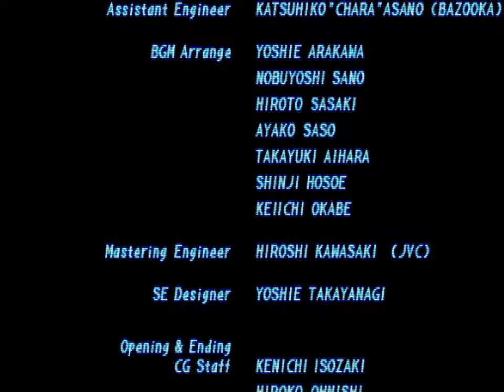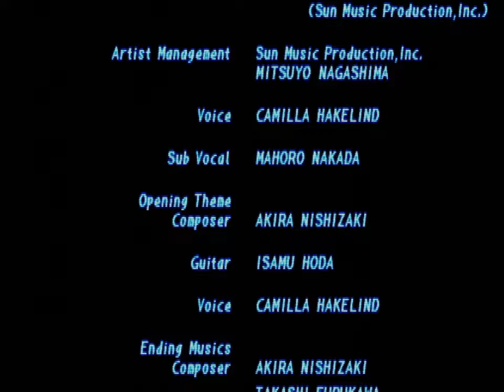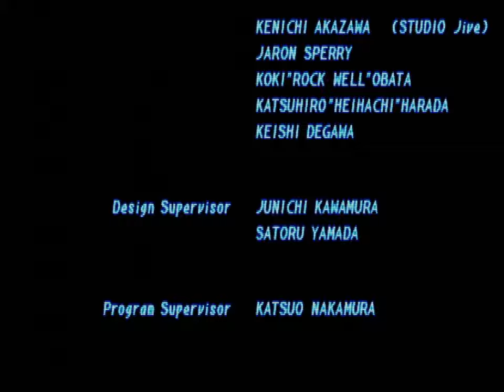Tekken 2 (PSX) - Yoshimitus Arcade Playthrough [13/07/23]